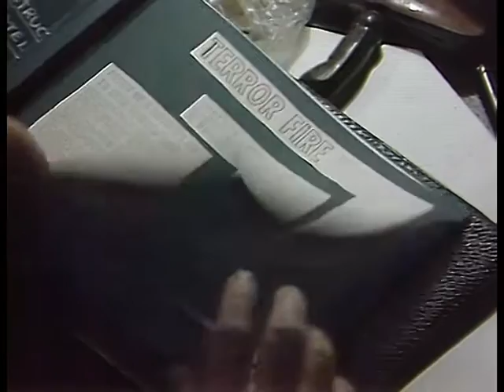Pidax - Rumpole von Old Bailey (1978/9, TV-Serie)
Horace Rumpole ist ein alter Fuchs in einer angesehenen Anwaltskanzei. Als Strafverteidiger steht er vor dem Schwurgericht "Old Bailey" vor allem angeklagten Kleinkriminellen bei. Durch seine gewiefte und gallige Verteidigungsführung gewinnt er so manchen Prozess und beugt auch vor Richtern und Obrigkeiten nicht das Knie. Nur gegenüber Gattin Hilda fehlen selbst Rumpole schon mal die Worte.
Langlaufende und erfolgreiche britische Serie, die zahlreiche Bücher und Hörspiele nach sich zog.

Quelle Pidax-DVD